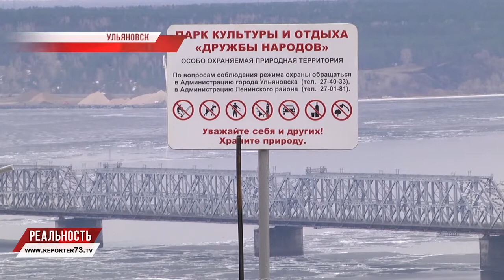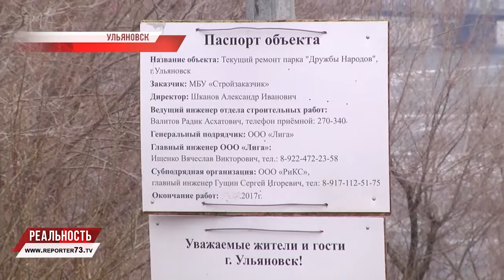"ДРУЖБА" - ДОРОГО, СЛОЖНО, НЕСТАБИЛЬНО. НО НУЖНО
В прошлом году теперь уже бывший, глава администрации Ульяновска Алексей Гаев говорил, что верхние ярусы парка Дружбы Народов в 2018 году станут красивыми, современными и комфортными. Ремонт, на который были затрачены десятки миллионов, начали. А весной – переделывают. Оползни, которые с некоторых пор сделали Ульяновск своей любимой площадкой, появились и здесь. Зампред правительства региона Светлана Колесова опубликовала пост, в котором не только обвинила городскую администрацию в том, что на протяжении многих лет парк был заброшен, но и указала на главную на ее взгляд проблему: «главная проблема этой территории скрывается как раз не на поверхности, а под землей – здесь оползневая зона».